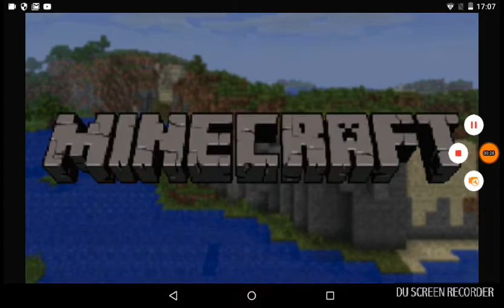MA MINE À FAILLI SE DETRUIR!